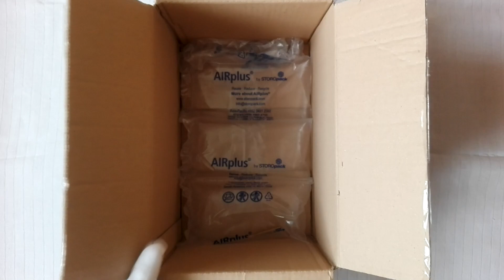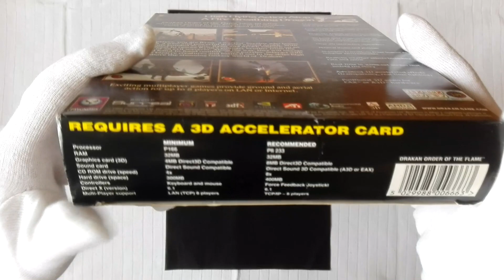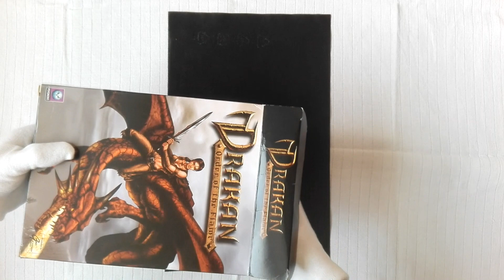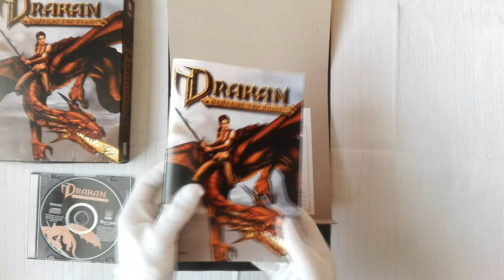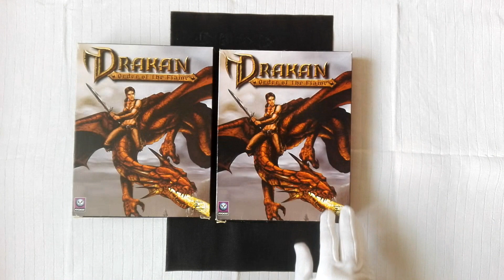Drakan: Order of the Flame Box Unboxing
This legendary piece developed by Surreal Software.
Drakan: Order of the Flame was released exactly 20 years ago July 14, 1999.
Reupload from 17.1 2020